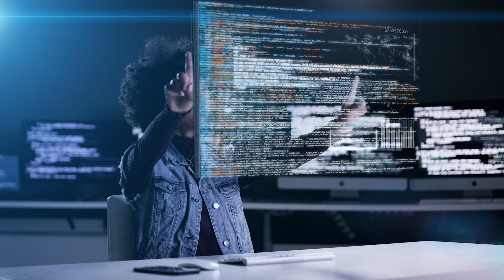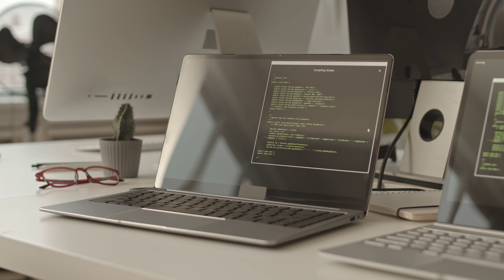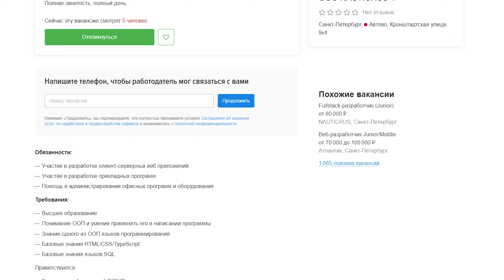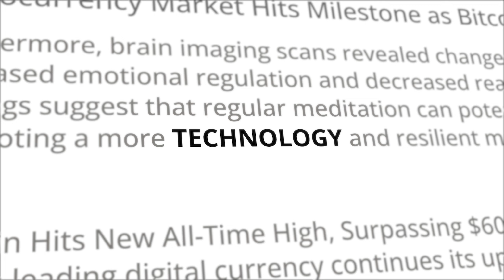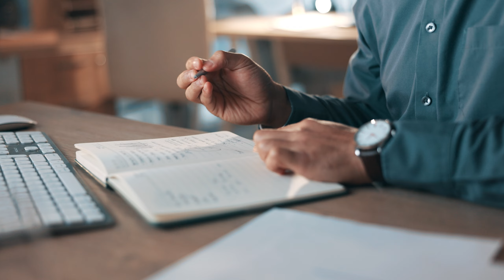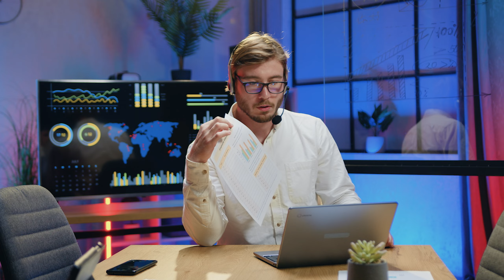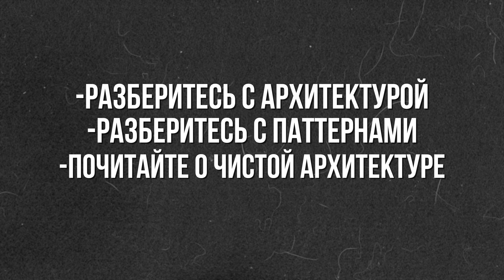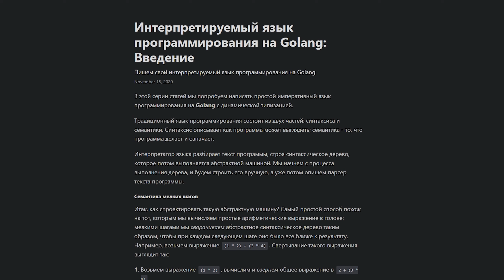Как быстро стартовать во фронтенд с нуля! (Порядок изучения)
Хотите начать карьеру в айти? Сегодня я расскажу как максимально быстро стартовать во фронтенд разработке. Какими должны быть первые шаги? В каком порядке следует все изучать? Реально ли войти в айти буквально за пару месяцев? Смотрите ролик до конца, чтобы узнать, как стартовать во фронтенд с нуля!

00:00 Первый шаг в изучении фронтенд
03:37 Не забывайте про теорию
06:30 Попробуйте написать библиотеку сами
08:27 В чем важно разобраться?
10:29 Самый важный совет